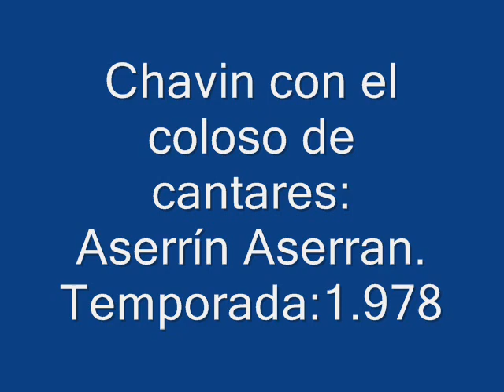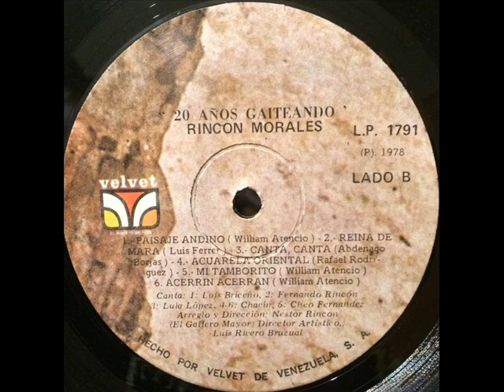Rincon Morales=Acerrín Acerran. 1978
Chavín canta esta parranda con el coloso de cantares.
Tema cedido por:Rafael Sanchez.
Alexis Huerta NO seas Delincuente NO hurtes mi trabajo.